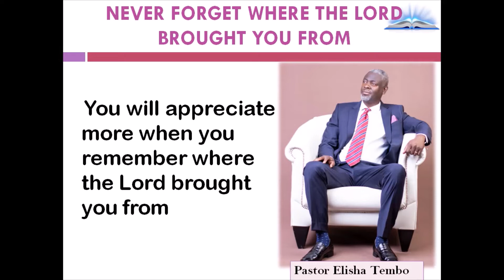NEVER FORGET WHERE THE LORD BROUGHT YOU FROM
NEVER FORGET WHERE THE LORD BROUGHT YOU FROM. Pastor Elisha Tembo
Exodus 20:2